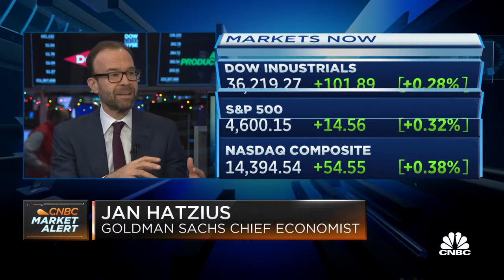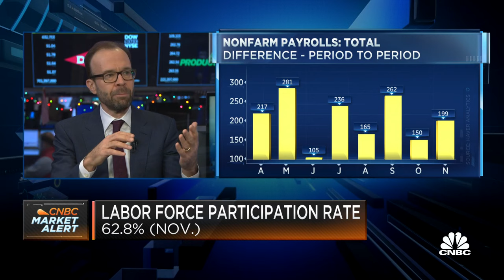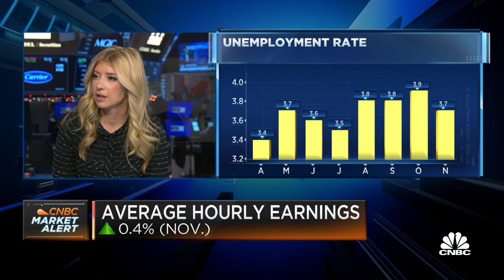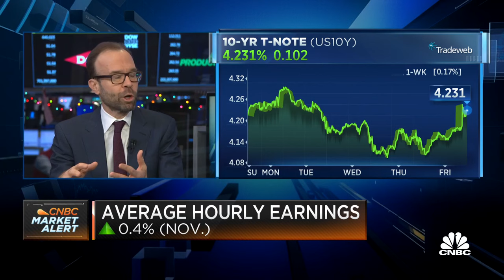The risk of recession is quite low, says Goldman Sachs' Jan Hatzius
Jan Hatzius, Goldman Sachs chief economist and head of global investment research, joins 'Squawk on the Street' to discuss the latest economic data, the likelihood of a recession, and more.